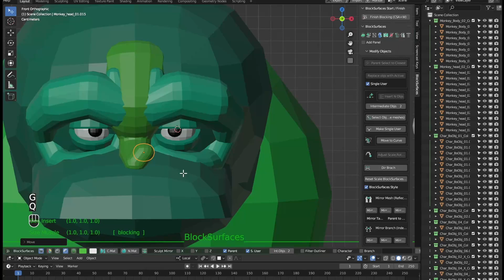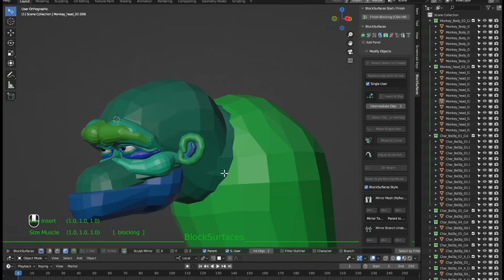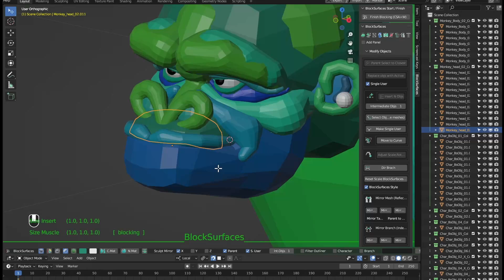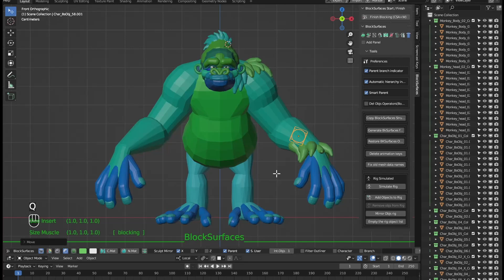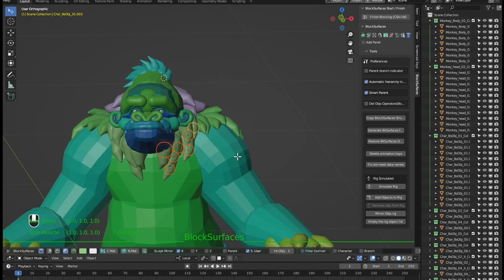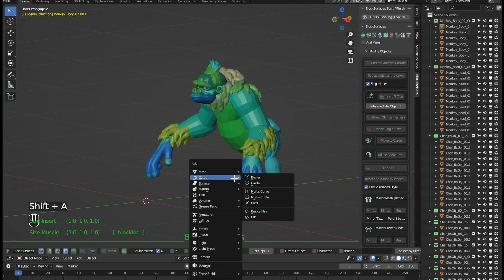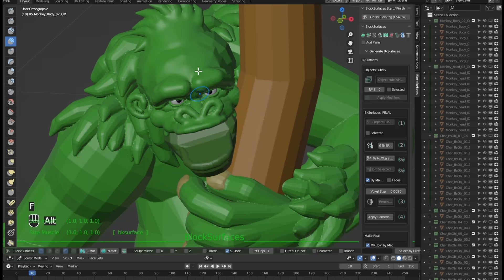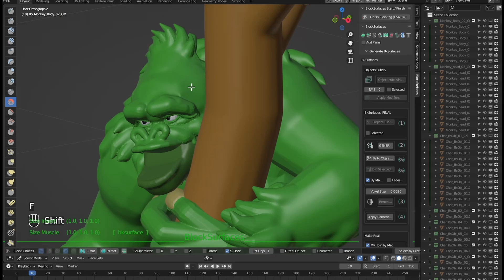Timelapse blocking and posing a Gorilla in Blender with Blocksurfaces addon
Timelapse creating a Gorilla to test some of the features of the addon.

In this video, I show how to create a gorilla by testing some of the tools in the blocksurfaces addon. You will see how to block the main volumes and how to add volumes with different . A video where you can see some of the tools commonly used with blocksurfaces. The blocking process with the addon and how to set up the "simulate rig" function to be able to pose the character before generating the final Remesh mesh.

Here is a translation to English:
00:00 Blocking body
03:17 Assigning objects to the "simulated rig" function
03:25 Adding fur details
05:20 Posing the character
06:29 Generating final mesh for each pose
07:05 Support by subscribing, Thanks